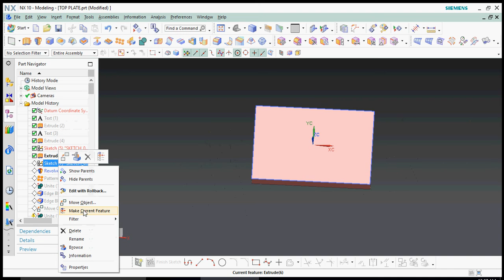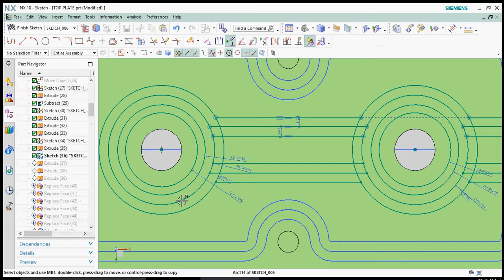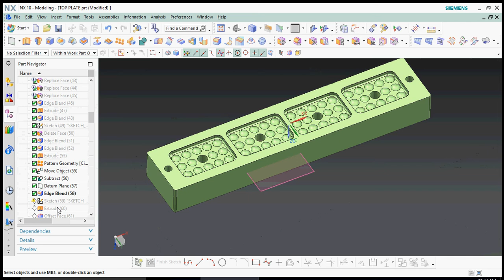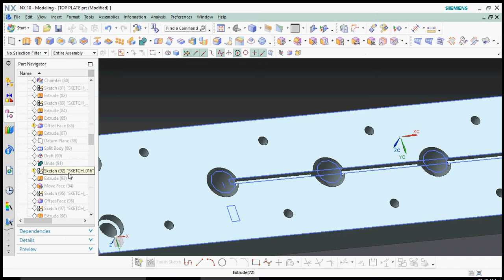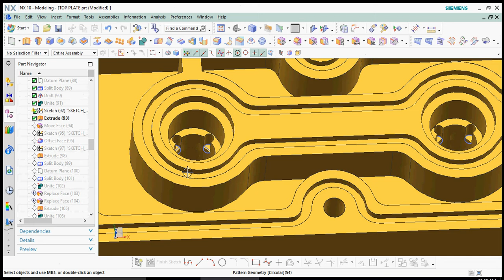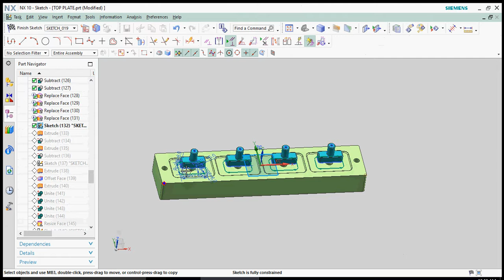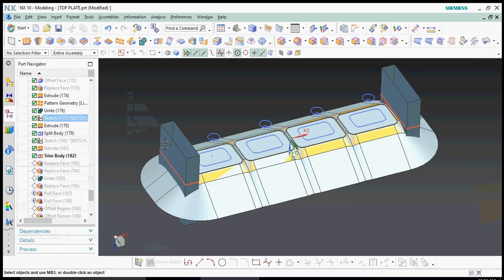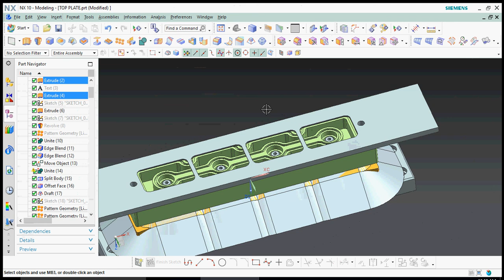concept of development of soap mold design